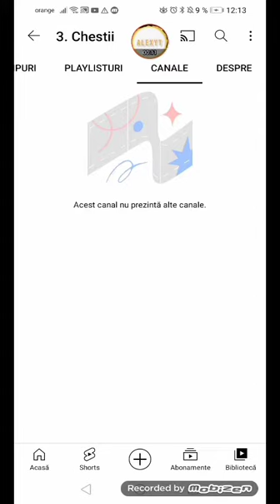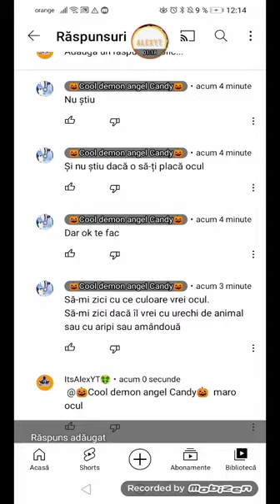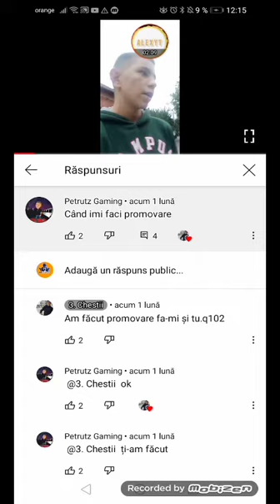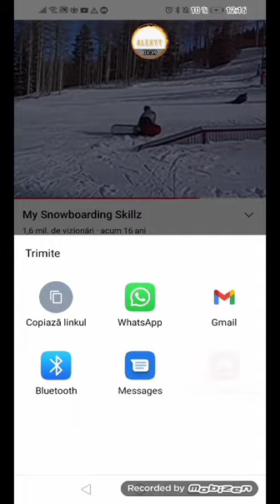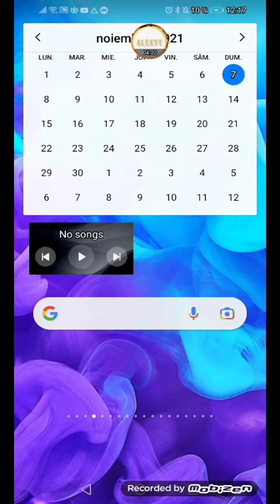3 Lucruri care nu le Știați despre Youtube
Like to my channel